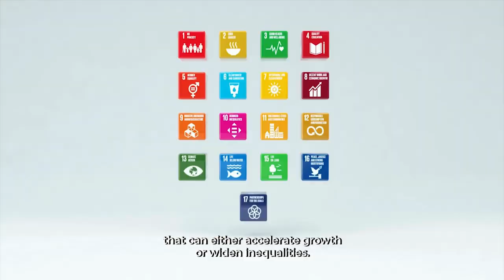22nd Development Policy Research Month Teaser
September 2024 is the 22nd Development Policy Research Month! Explore how policy research can help more Filipinos achieve middle-class status in a changing world. Together, let's secure a resilient future for all!